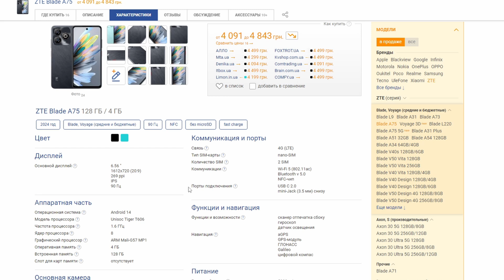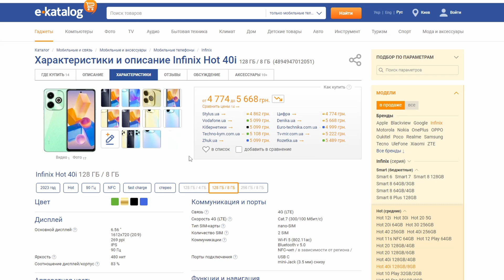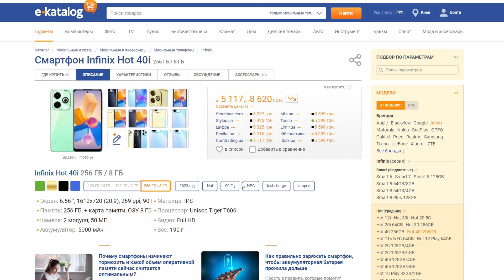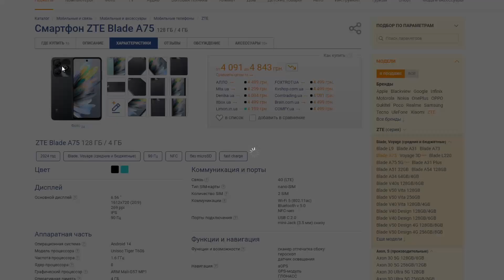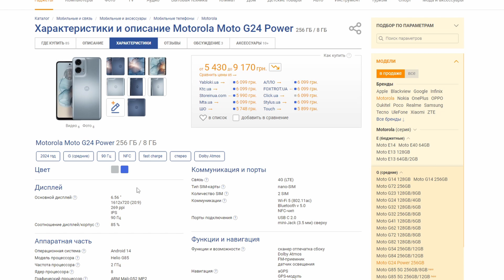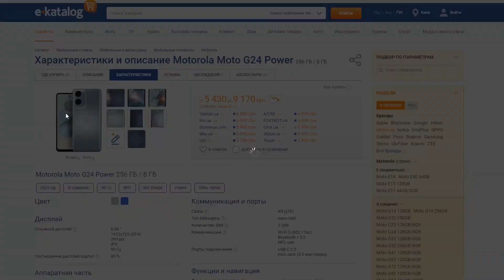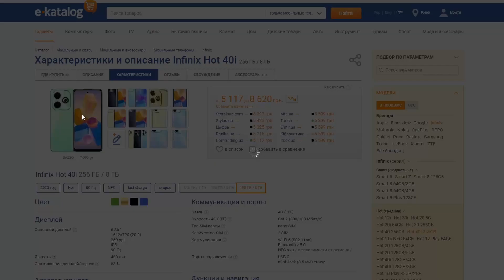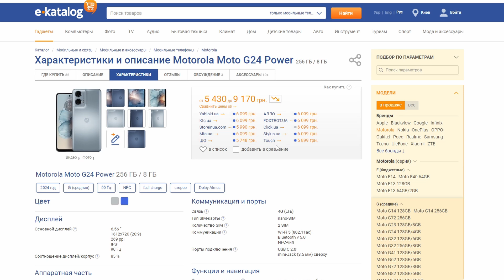ZTE Blade A75 Стоит ли покупать? Обзор рынка Смартфонов!